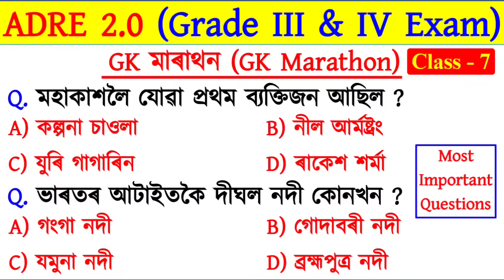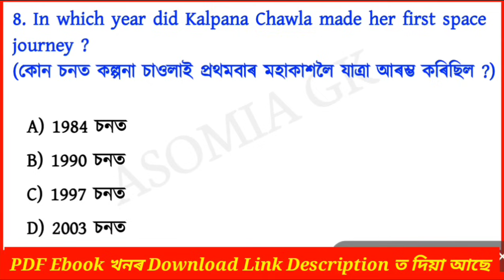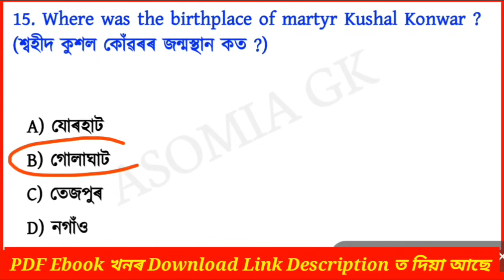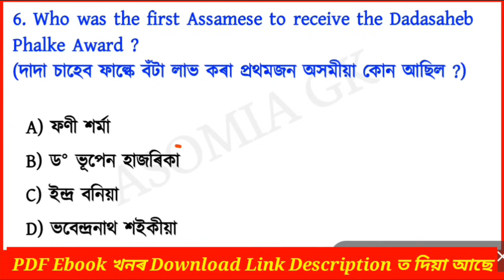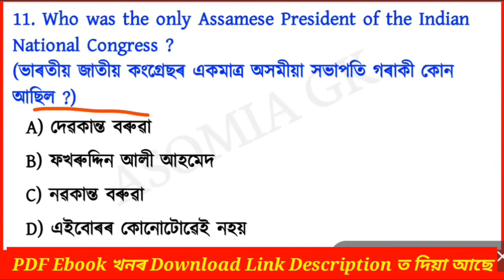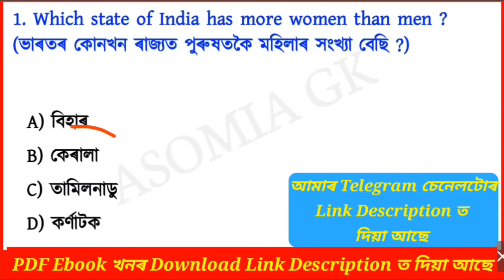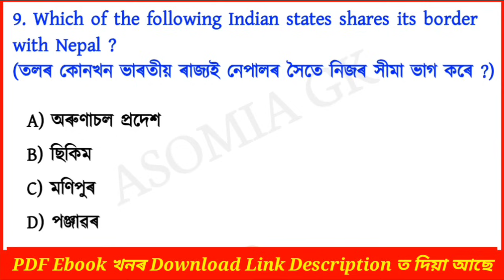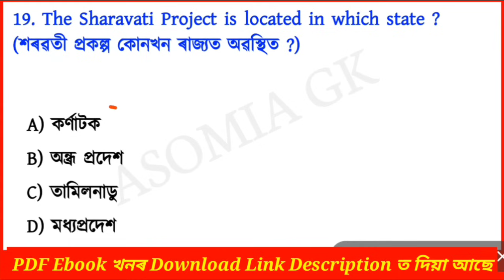ADRE 2.0 Exam || Grade 3 & Grade 4 Exam || Expected Questions & Answers || Assam GK || GK Marathon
Adre2.0
ADRE Grade 3 Exam Date
ADRE Grade 4 Exam Date
ADRE GK
Assam Police GK/GS
Assamese GK
Assamese General Knowledge
Assam GK
Most Important GK Questions and answers for ADRE 2.0 EXAM
Assam Police
Target 12600 Vacancy
12600 Grade 3 and Grade 4 post exam
Assamese GK/GS for adre exam
Assam gk for adre exam
India GK for adre exam
12600 Vacancy Exam Date
Assam Police Syllabus
Important Questions For ADRE Exam
Common question for adre exam
Common questions for Grade 4 Exam
Common questions for grade 3 exam
Assam Grade 3 & Grade 4 Exam 2024
Crack Assam Exams
grade 3 reasoning question answer
grade 3 social science question answer
assam direct recruitment gk questions
social studies question for grade 3 exam
social science question for assam direct recruitment
assam grade 3 exams
Reasoning question for Assam Direct recruitment Reasoning for grade III and IV exam
Assam grade iv previous question paper Assam grade 3 and 4 requirment 2024
Assam grade iii history gk question answer Assam grade iv history gk question answer